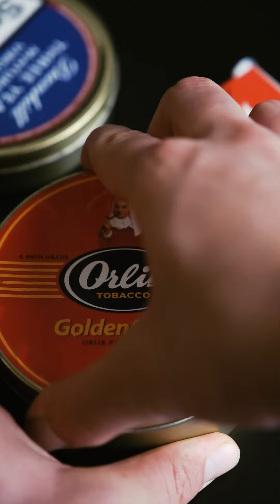Pipe Smoking Broll shot on Fujifilm X-T4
Pipe smoking relaxes my mind and i wanted to make a video about it. Shot on Fujifilm X-T4 + XF16-55 f2.8 mostly on 35mm and 55mm.